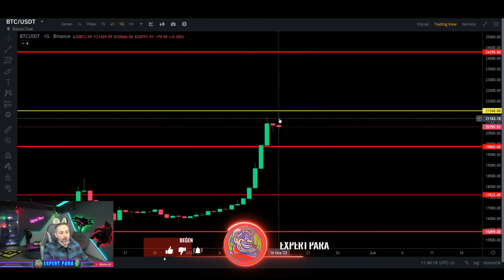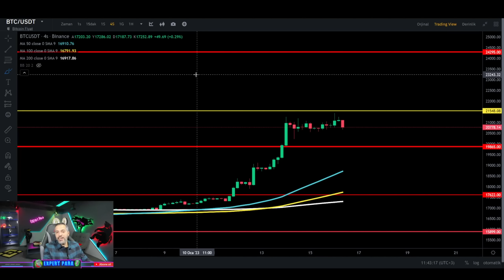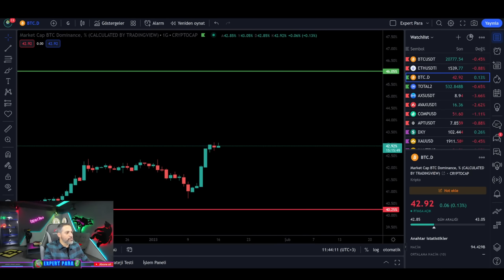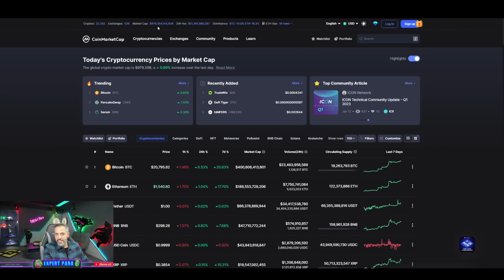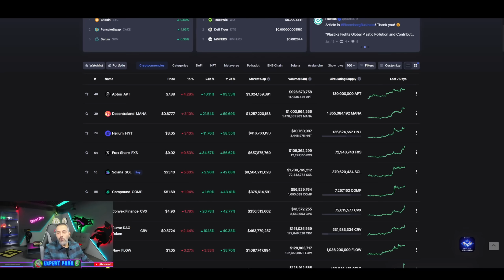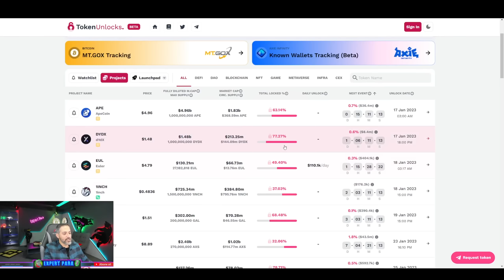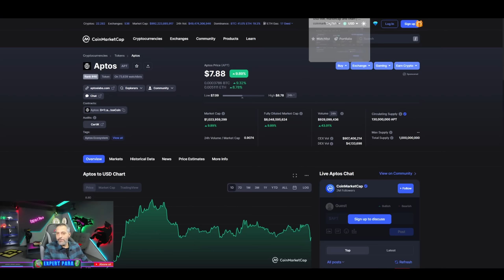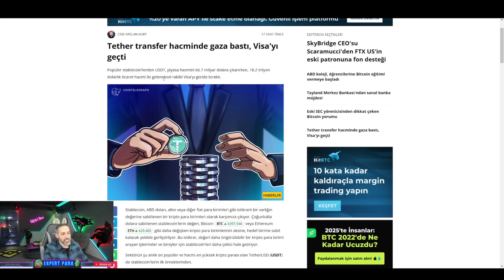BİTCOİN VE ALTCOİNLERDE SERT YÜKSELİŞLER! STOP ÖNEMLİ! |Btc Analiz| Altcoin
Bu videomuzda BİTCOİN VE ALTCOİNLERDE SERT YÜKSELİŞLER! STOP ÖNEMLİ! |Btc Analiz| Altcoin | konularını analiz edeceğiz.